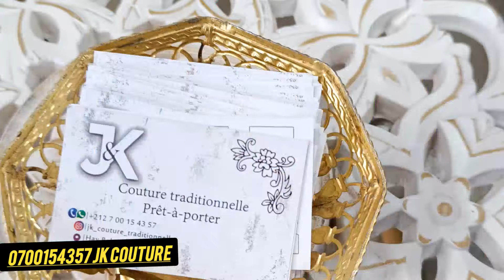⛔مزيج مثالي🚨جمالية الأزياء التقليدية والعصرية لعام2024💥JK Couture تخفيضات على موديلات فرنسية وتركية🥳